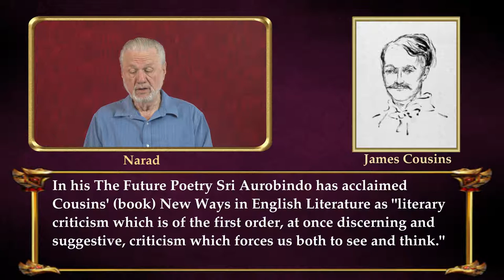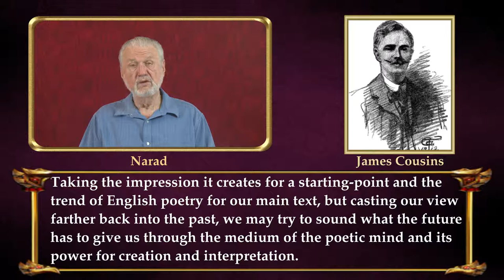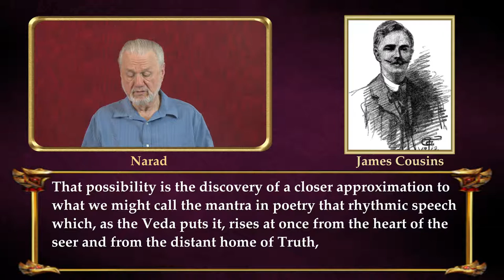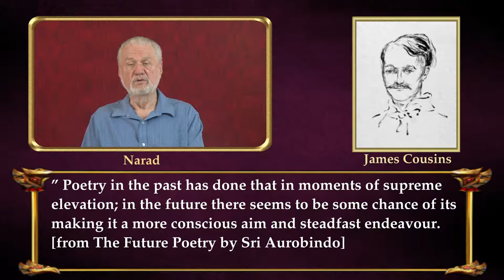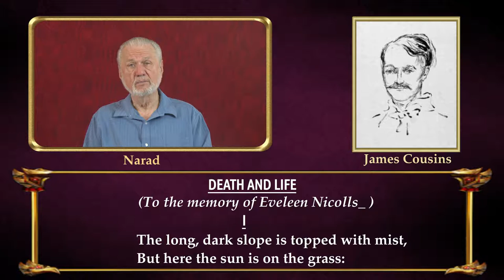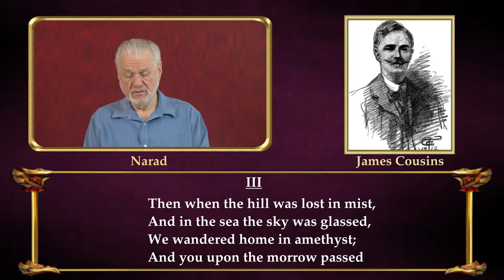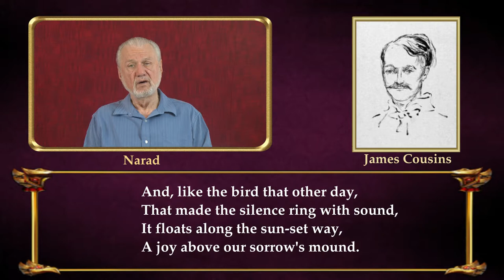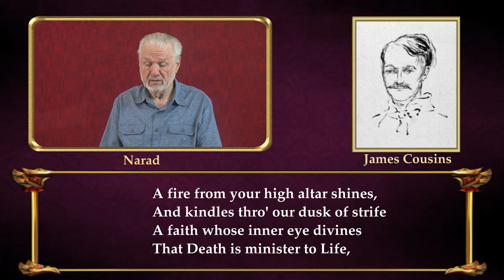Fine Poetry - Poems of James Henry Cousins - Part 5